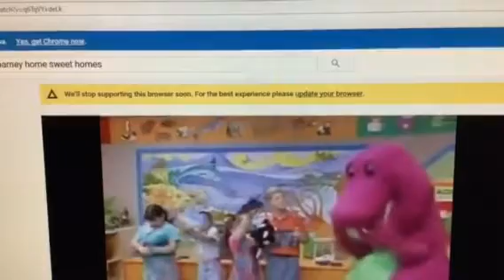Barney & Friends PBS